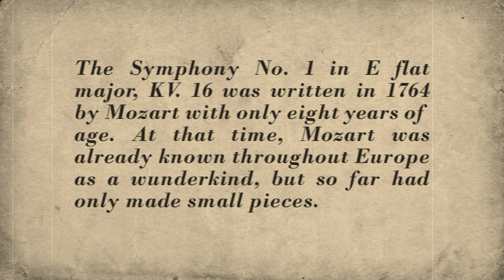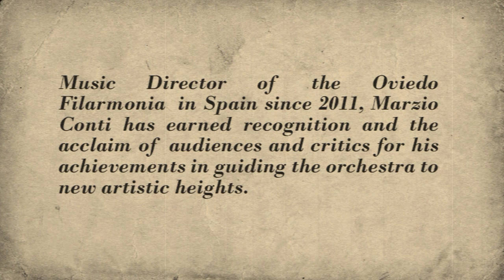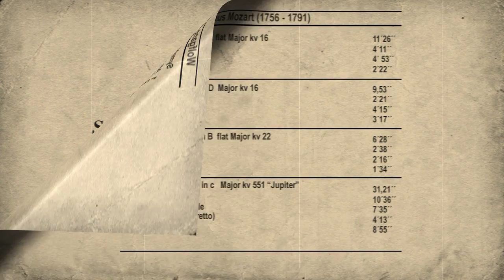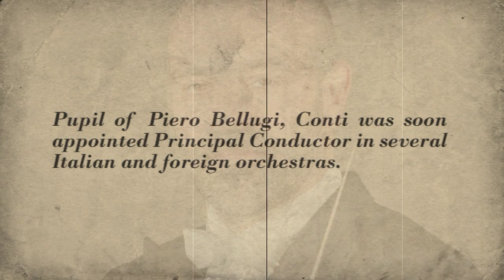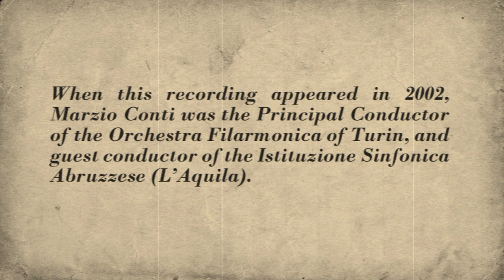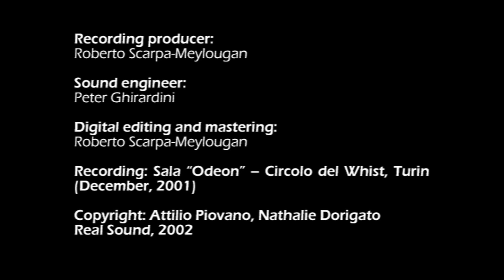Mozart - Symphonies No. 1 No. 4 No. 5 No. 41 Jupiter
Marzio Conti (conductor). Orchestra Filarmonica di Torino.
Real Sound, 2002.

-Symphony No. 1 in E flat major, K. 16.
-Symphony No. 4 in D major, K. 19.
-Symphony No. 5 in B flat major, K. 22.
-Symphony No. 41 in C major ("Jupiter"), K. 551.